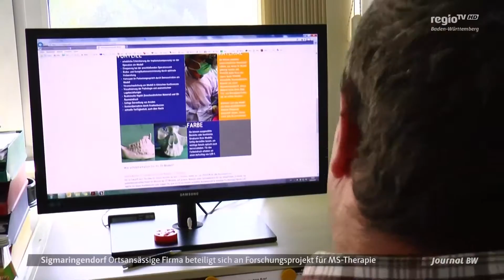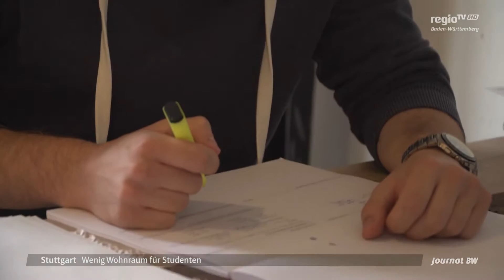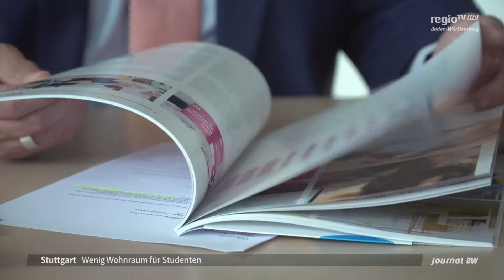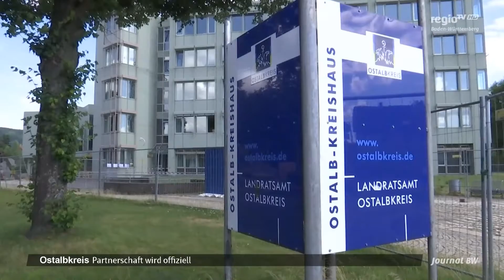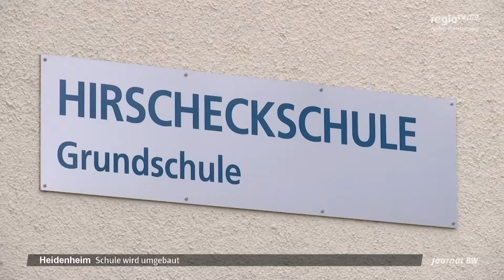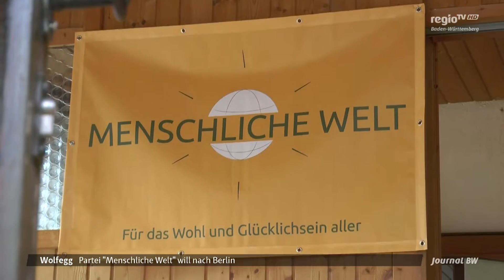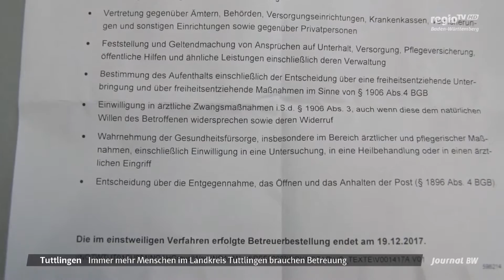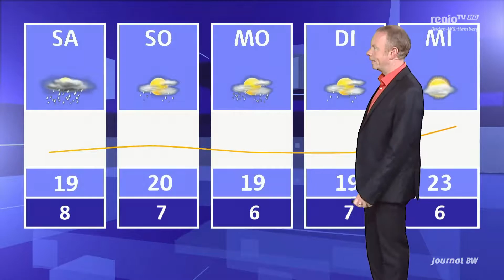Brand Schwäbisch Gmünd, Unterkunft Studenten, Menschliche Welt | 07.09.2017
Themen: Brand Schwäbisch Gmünd, Unterkunft Studenten, Menschliche Welt

Moderation: Rolf Benzmann
Journal BW Ausgabe vom 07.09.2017